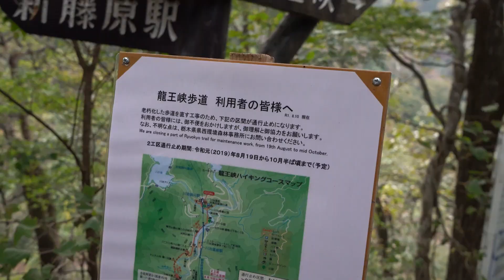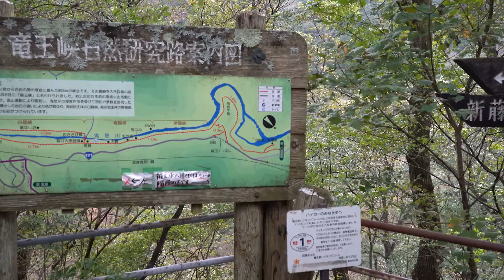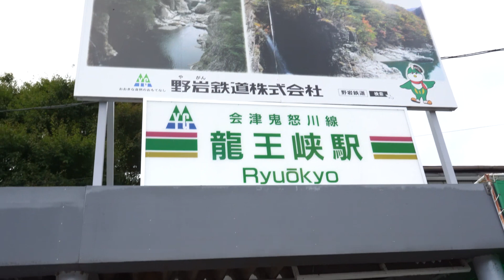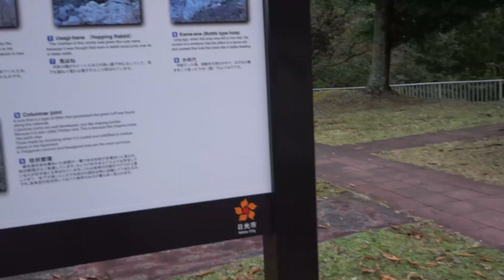【タンデム】栃木県川治温泉ツーリング#2 Vストローム250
龍王峡へ着き、良い出会いがありひと休み。
そしてメイン会場、星野リゾートの宿へ！！
着いたと思ったらまさかの事態が！？

☆アクションカメラ：GoPro HERO6 Black CHDHX-601-FW
☆アクションカメラ：MUSON(ムソン)
☆外部マイク（PCMレコーダー)：TASCAM 24bit/96kHz対応リニアPCMレコーダー DR-40VERSION2
☆マイク： iBUFFALO マイクロフォン ミニクリップ ブラック BSHSM03BK
☆外部マイク変換モジュール：マイクaudio-technica モノラルマイクロホン AT9903
（プラグインパワー方式以外の機器（マイク）に接続するので）
☆変換プラグ：フジパーツ モノラルミニプラグ→モノラル標準プラグ変換プラグ AC-1MH
☆カメラ：ソニー SONY ミラーレス一眼 α7 III ズームレンズキット FE 28-70mm F3.5-5.6 OSS ILCE-7M3K

☆グローブ：クシタニ GP-ゼストウィンターグローブ
☆ジャケット：コミネ(Komine) ジャケット JK-579 プロテクトソフトシェル ウインターパーカ-IFU(イフ) スモーク M 07-579
☆シューズ①： [オタフクテブクロ] otafuku glove 安全シューズ WIDE WOLVES (ワイドウルブス) ハイカット
☆シューズ②：RSタイチ(アールエスタイチ)バイクシューズ カモフラージュ (25.5cm) 009アウトドライ ボアライディングシューズ RSS009
☆レッグバッグ：BOOMLEMON(ブームレモン)レッグバッグ 帆布 多機能 レッグポーチ 登山用ポーチ 耐摩耗性 自転車 バッグ ホルスターバッグ 腿用 シェンナ
☆ヘルメット1：ショウエイ(SHOEI) バイクヘルメット フルフェイス GT-Air WANDERER (ワンダラー) TC-3 (YELLOW/BLACK) Sサイズ (55cm)
☆ヘルメット2：ショウエイ(SHOEI) バイクヘルメット フルフェイス Z-7 FLAGGER(フラッガー) TC-6(WHITE/RED) S (頭囲 55cm)
☆ヘルメット3：ショウエイ(SHOEI) バイクヘルメット システムNEOTEC(ネオテック) IMMINENT(イミネント) TC-3 イエロー/ブラック S
☆シールド：ショウエイ(SHOEI) CNS-1 PINLOCKシールド スモークミラー ファイアーオレンジ
☆ピンロックシールド：ショウエイ(SHOEI) CWR-1 PINLOCK EVO lens [ クリア ]
☆ヘルメット3：オージーケーカブト(OGK KABUTO)バイクヘルメット システム KAZAMI フラットブラック/オレンジ
☆ひざプロテクター
☆ひじプロテクター
☆インカム：デイトナ(DAYTONA) バイク用インカム COOLROBO EasyTalk3 2個セット
☆タンクバッグ：タナックス(TANAX) MOTOFIZZ タンクバッグGT /ブラック MFK-001

応援して下さる方へアピール！！
欲しいものリストです♪